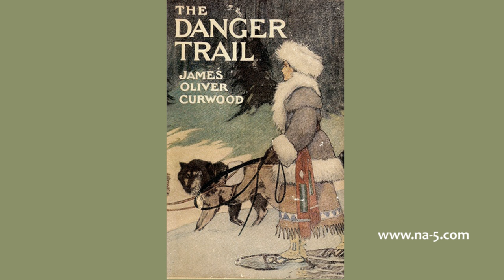12 - The Fight